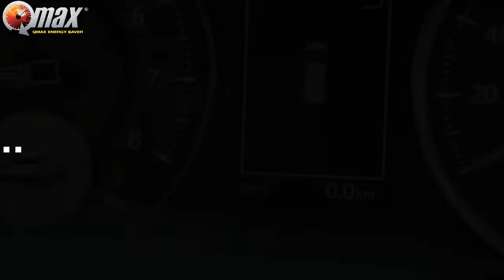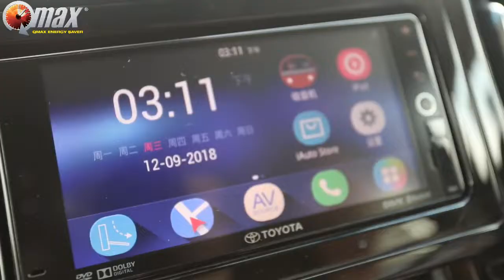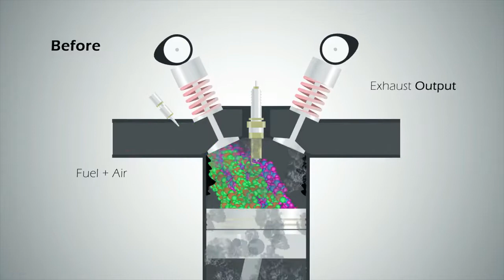VELLFIRE 2018 SHIFU